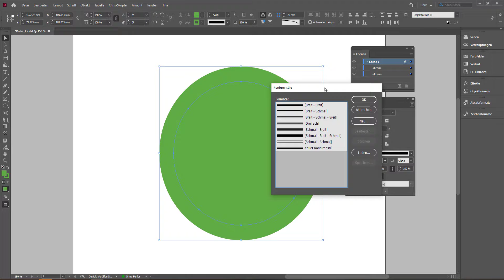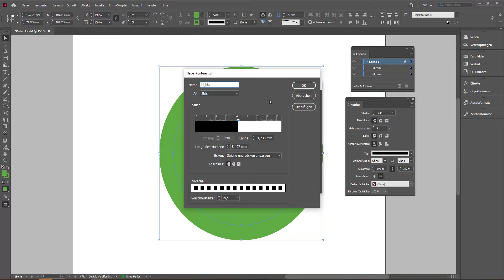Adventskalender 2021 Tag 24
Christoph Steffens zeigt heute:
In der Palette Kontur: Konturenstile

Unterstützt von Satzkiste GmbH